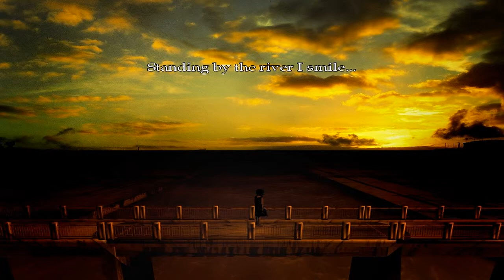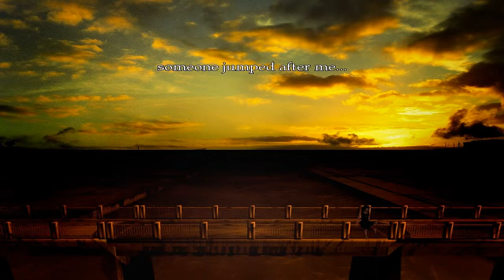The Cat Lady - Part 9 - Best Decorating Ever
After taking care of Doctor X, we return to our shoddy apartment.